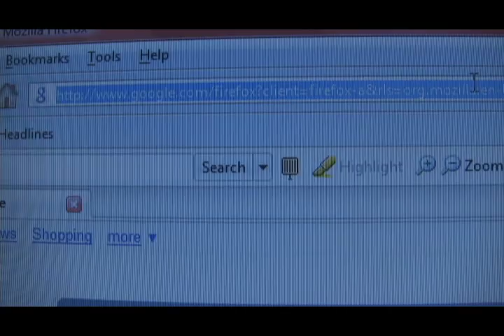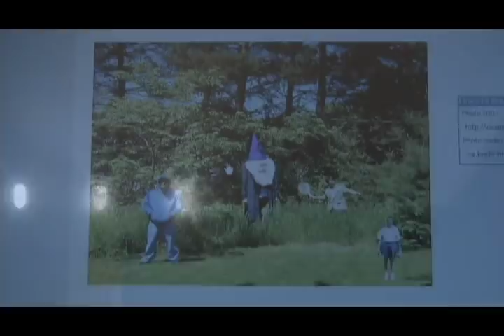Beaten By Yuri - Holly the Whore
A young man masturbates to the magic of Beaten By Yuri.  In sweaty secrecy.